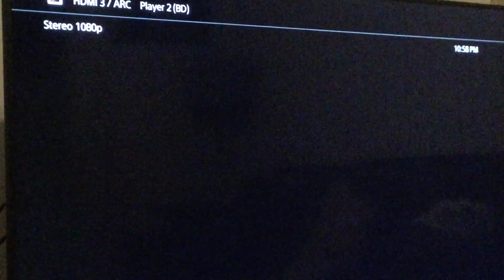Closing to Thomas & Friends Christmas On Sodor 2018 DVD (Australia)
This it Was the My Closing to Thomas & Friends
Christmas On Sodor 2018 DVD Of Australian Or NSW Sydney’s

Here's in List the DVD Closing.
1. Last Few Episode Of Ending the Credits
2. Jam Filled Logo
3. Hit Entertainment Logo
4. ABC Kids Closings Logo (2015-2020)
5. DVD Main Menu

It catalogue number for disc is R-127161-9

Released in Roadshow Entertainment/ABC DVD From ABC Kids And Children By 2018 DVD Of Australia

Includes 8 Of Episodes!

Action-Packed
Festival Fun!

Hit And The Hit Logo are trademarks
Of Hit Entertainment Limited.

Created By
Britt Allcroft

Thomas the Tank Engine & Friends
Based on the Railway Series By The
(Thomas) Limited inc. Are trademarks
Of Gullace (Thomas) Limited.

Made in Australia Roadshow Entertainment